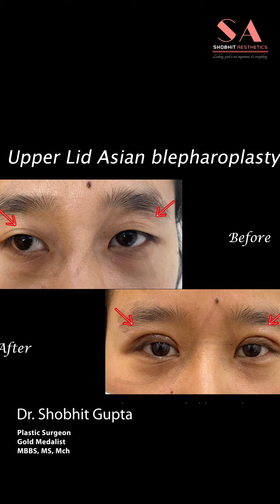Before & After Results | Four Types of Blepharoplasty | Shobhit Aesthetics